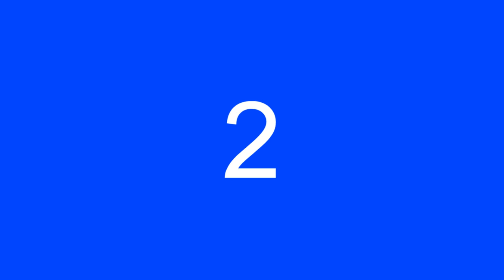Top Ten Bad Word Wrongs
The most common misprononkeymations.

Other music original creations.

Other images from Stockfreeimages.com